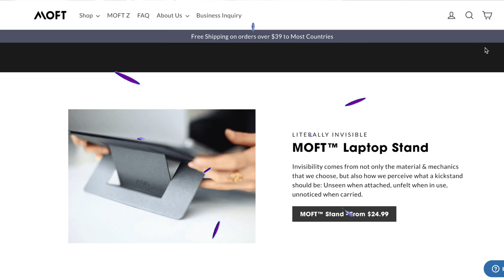💻Moft.us - Laptop Stand On The Go!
🥰 Thank you moft.us for sending this!
🏡 I'm using this to work from home (recommended)
💻 Long hours on my laptop, it helps my posture too
🥳 Definitely good for my health as well!
Best selling laptop stand, Ultra thin & i love the design.
Feather-like stand with heaven-like typing experience.
💜 IRL: Vlogs, Travels, Food, Drinks, People, Places, Community
Camera Tools & Equipment
☕ Let's have a coffee chat